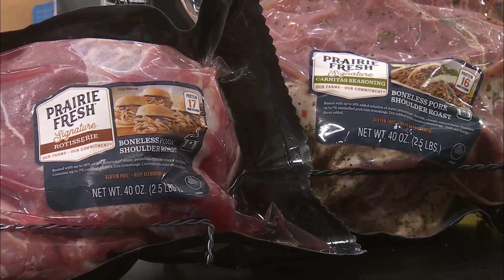Ozarks FOX AM-Instapot Meals with Price Cutter-02/22/22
Instapot Meals with Price Cutter